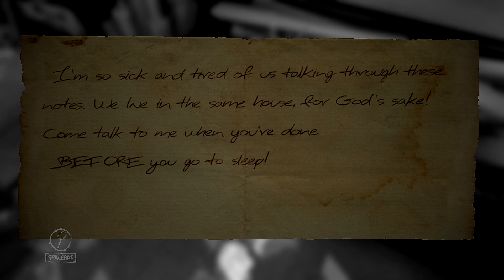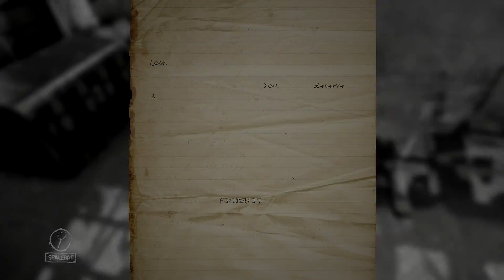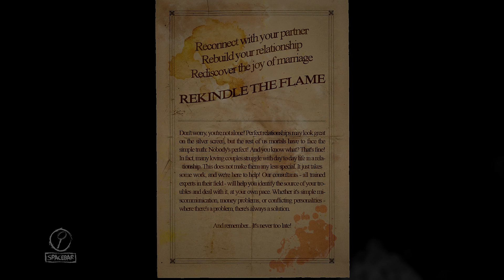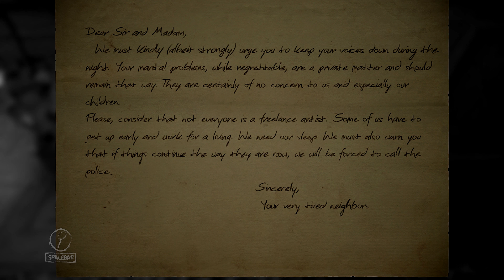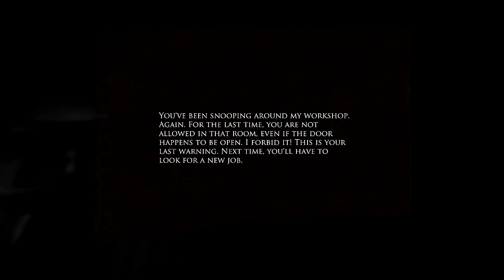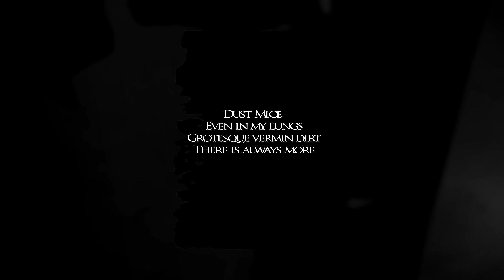Layers of Fear: Lovely Curves (Part 2)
I am an amazing artist. But that is all that is known to me and from me. I begin looking for answers in my own home however, there is more to this house than one can imagine...